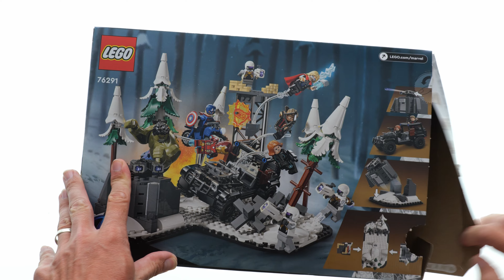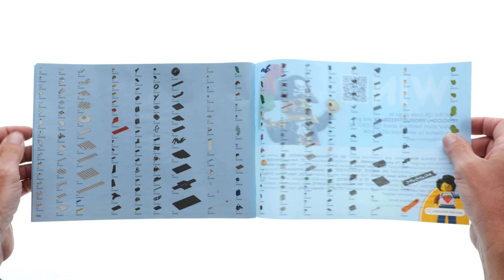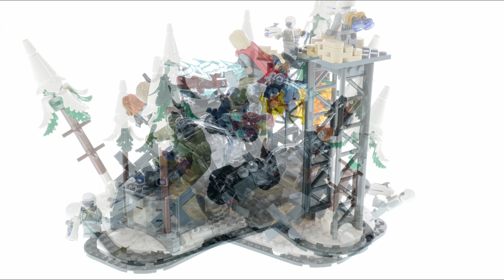LEGO The Avengers Assemble: Age of Ultron - LEGO Marvel Super Heroes 76291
613 pcs
99,99$ / 99,99€

Die Musik in diesem Video ist bezahlt! Du findest Sie hier*